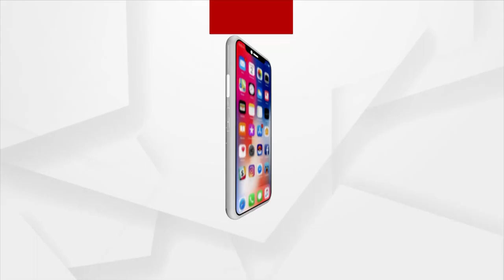କେନ୍ଦ୍ର ରେଳମନ୍ତ୍ରୀ ଅଶ୍ବିନୀ ବୈଷ୍ଣବଙ୍କ ଓଡ଼ିଶା ଗସ୍ତର ତୃତୀୟ ଦିନ | Argus News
କେନ୍ଦ୍ର ରେଳମନ୍ତ୍ରୀ ଅଶ୍ବିନୀ ବୈଷ୍ଣବଙ୍କ ଓଡ଼ିଶା ଗସ୍ତର ତୃତୀୟ ଦିନ । ଲଗାତାର ୨ ଦିନ ଧରି ଅବିଭକ୍ତ କୋରାପୁଟ ଜିଲ୍ଲା ଗସ୍ତରେ କେନ୍ଦ୍ର ରେଳମନ୍ତ୍ରୀ ଅଶ୍ୱିନୀ ବୈଷ୍ଣବ । ଆଜି ଜୟପୁର ସହର ଗସ୍ତ ସହ ରୋଡ ସୋ କାର୍ଯ୍ୟକ୍ରମ ରହିଛି ।